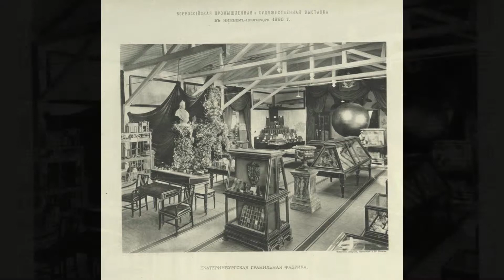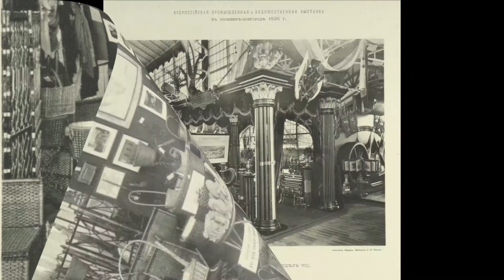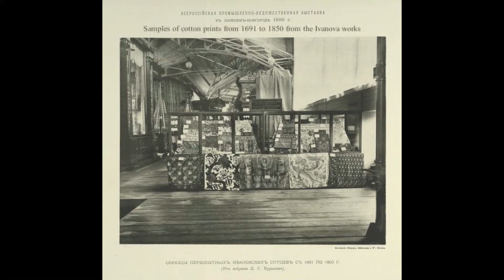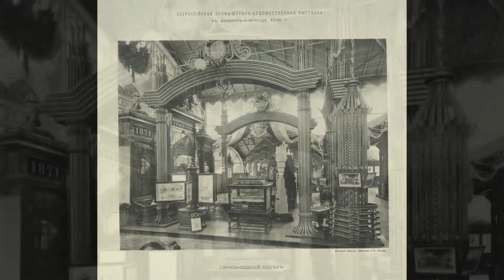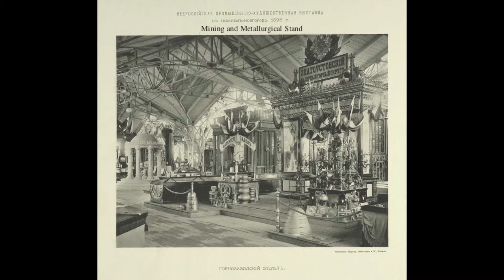Промышленно-художественная выставка 1896 г. в Нижнем Новгороде Часть 2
Промышленно-художественная выставка 1896 г.
в Нижнем Новгороде Часть 2
The Industrial and Art Exhibition 1896
Nizhny Novgorod Part 2

Here I present the second part of the album on the Industrial and Art Exhibition, held in Nizhny Novgorod in 1896. This part concentrates on the interior views of the exhibition.